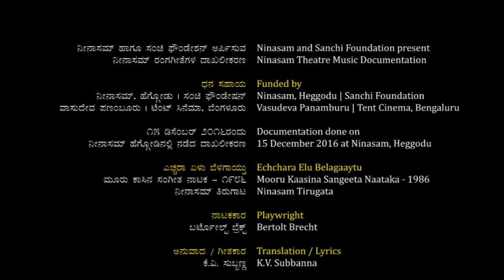Echchara | ಎಚ್ಚರಾ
ಸಂಚಿ ಫೌಂಡೇಷನ್ ಹಾಗೂ ನೀನಾಸಮ್ ಜೊತೆಯಾಗಿ ದಾಖಲಿಸುತ್ತಿರುವ ರಂಗಸಂಗೀತದ ಮಾಲಿಕೆಯಲ್ಲಿ ಮತ್ತೊಂದು ಪ್ರಸ್ತುತಿ,
 ೧೯೯೩ರರಲ್ಲಿ, ನೀನಾಸಮ್ ತಿರುಗಾಟ ಪ್ರಯೋಗಿಸಿದ, "ಮೂರು ಕಾಸಿನ ಸಂಗೀತ ನಾಟಕ" ನಾಟಕದಿಂದ
ಮೂಲ : ಬರ್ಟೊಲ್ಟ್‌ ಬ್ರೆಕ್ಟ್‌
ಗೀತರಚನೆ ಮತ್ತು ಅನುವಾದ : ಕೆ ವಿ ಸುಬ್ಬಣ್ಣ
ನಿರ್ದೇಶನ : ಅಕ್ಷರ ಕೆ ವಿ
ಸಂಗೀತ ಸಂಯೋಜನೆ : ಬಿ ವಿ ಕಾರಾಂತ

Play : Muru Kasina Sangeeta Nataka
Ninasam Tirugata 1986
Original : Bertolt Brecht
Translation and Lyrics : K V Subbanna
Direction : Akshara K V